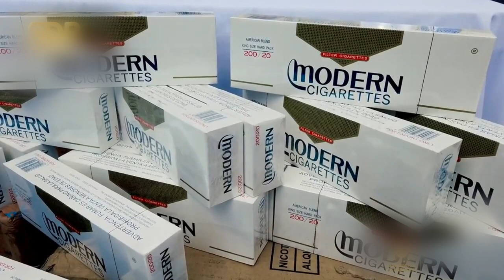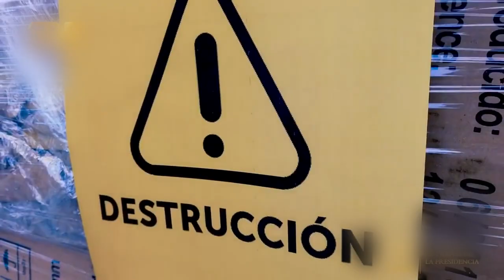Noticiero LPG 15 dic: Cámara suspende audiencia contra Quijano por fraude electoral y agrupaciones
La Cámara Segundo de lo Penal de San Salvador suspendió la mañana del jueves 15 de diciembre la audiencia especial de admisión de prueba en contra de Norman Quijano.

¡Visítenos!